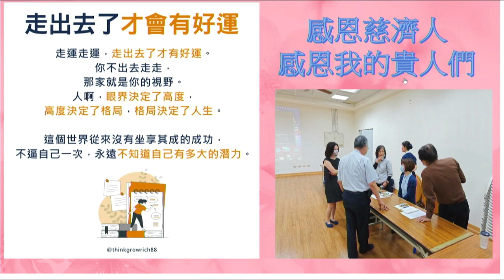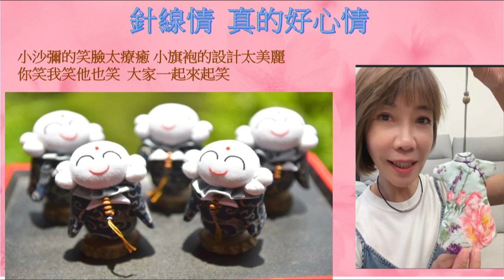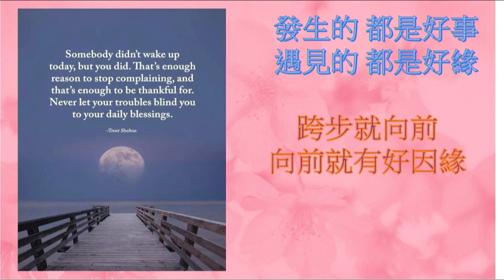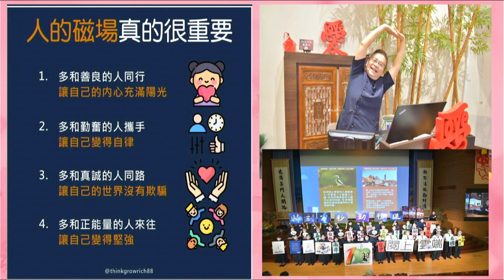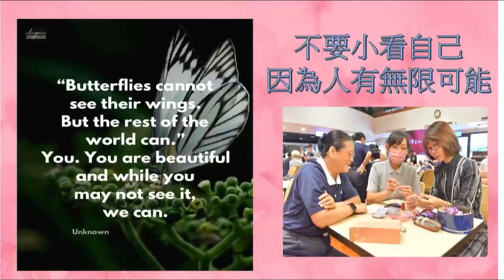20231115 個個是人才〜高雄吳家琳-高雄線上讀書會英語口譯團隊【花若盛開蝴蝶自來；人若精彩天自安排】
個個是人才〜高雄吳家琳-高雄線上讀書會英語口譯團隊【花若盛開蝴蝶自來；人若精彩天自安排】

曾經在美國航空公司當了27年的空姐，這是我一半以上的人生，因為疫情被裁員我的世界完全顛倒了，我是一個已經被制度化的人，每天上飛機一樣的工作閉著眼睛都能作，每天每天重複做著一樣的事情，就這麼做了27年。一下子離開這樣子的生活，突然不知道何去何從，我不是天上掉下來的禮物，而是天上掉下來的廢物。

去年四月的時候 我的大嫂帶我到慈濟外語隊，立刻感受到慈濟人的溫暖，也非常謝謝慈濟人雞婆的個性，硬是逼我走出那悲傷的無底洞，走出去了才會有好運，逼著自己走出家門，也感謝慈濟人永遠張開雙臂的歡迎我。

會說英語並不表示知道怎麼教英語，更不用說是口譯，尤其是靜思語佛教方面的用語對我來說非常的陌生，準備口譯的過程真的很辛苦。每個月一次的線上口譯是強迫自己精進學習最佳的方式 做中學 學中覺，學如逆水行舟不進則退，當我看到自己的名字出現在口譯名單裡，真的有如大學會考放榜金榜題名的感覺， 十分的榮耀。
感恩身邊的師兄姐們 不管我翻譯的好不好，永遠聽到的都是正向的 鼓勵的聲音，讓我更想積極的學習。

今年六月回花蓮參加海外志工回台受贈典禮擔任口譯員，從未見過這麼大型的典禮，感覺到了一個不同的世界 來自這麼多國家的慈濟菩薩們，感受到慈濟的影響力，感受到滿滿的正能量，感受到世界無限寬大。陪伴這群愛唱歌的黑珍珠們  原來快樂 可以是這麼簡單的事。

在慈濟 好事總是不斷地發生，有了針線情這個活動 對熱愛手作的我來說 簡直是『天上掉下來的禮物 』小沙彌的笑臉，小旗袍的美麗 讓我完全淪陷，你笑我笑他也笑大家一起來起肖 尤其那精緻的高雅的小旗袍 讓我愛不釋手 自己拍了一段工商廣告貼在社群軟體。

我的生活也因為有了這些責任而變得踏實，樂在其中 感恩週遭有這麼多熱情的人 陪著我一起前進  任何停止學習的人都是老人 我是一個很標準的處女座，很愛漂亮的人，既使老了也要老的有氣質 老的漂亮，注重儀表，心態年輕。

人生無常，生命隨時可以消失，有的人也許沒有明天 而我能夠站在這裡跟各位說說話，已經比很多人都幸福了，命運可以由自己的願心來決定，改變不了命運，至少可以改變自己，好好的跟過去的自己說再見，人生打掉重來。少一點抱怨 多一點感恩，發生的都是好事 遇見的都是好緣。

人的磁場真的很重要 多和善良的人同行 多和正能量的人來往，感恩我的身邊有這麼多充滿正能量的人，希望有一天我也可以成為別人的貴人，一個帶給別人正能量的人。

佛在靈山莫遠求 靈山只在如汝心頭，每個人的佛性都是與生俱來的，從不認識慈濟 談不上慈濟法 直到體會慈濟 內心充滿法喜，同一念心 菩薩道上 生生世世。

花若盛開蝴蝶自來 人若精彩天自安排，蝴蝶永遠看不到自己的翅膀 但是其他的人看得到它的美麗，不要小看自己，因為人有無限可能 謝謝慈濟看見了我的美麗，也希望自己可以跟著慈濟一起把這個世界變得更詳和，更美麗。

慈濟就如一座花朵盛開的花園 吸引著蝴蝶 生生世世 不願分離。 最後，感謝周信宏大師總是幫我留下美美的身影。